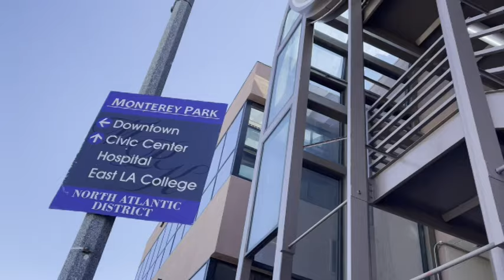高通脹下LA華人區實況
主持：Ms Ho，康禧，亨利，辛尼